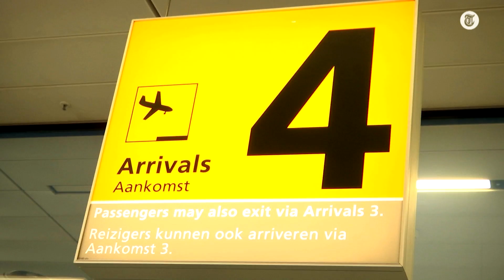Nederlands gezin terug uit Turkije: 'Vier dagen lang vol in de rook'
Op Schiphol vertelt een gezin uit Enkhuizen over hun vakantie aan de Turkse kust. De familie werd door de hevige bosbranden op hun vakantiebestemming omringt door rook en vuur.